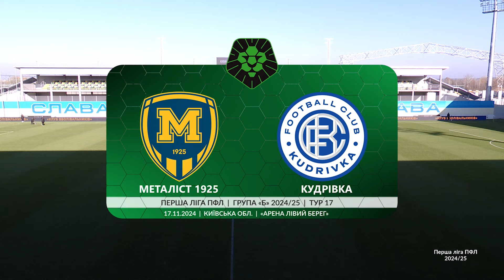Металіст 1925 – Кудрівка. ОГЛЯД МАТЧУ / Перша ліга ПФЛ група «Б»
У матчі 17-го туру групи «Б» Першої ліги ПФЛ сезону 2024/25 «Металіст 1925» поступився «Кудрівці». Поєдинок завершився з рахунком 0:2.